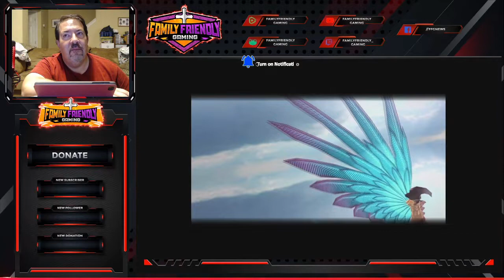Fantasian Episode 22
Family Friendly Gaming is pleased to share this game play video for Fantasian.